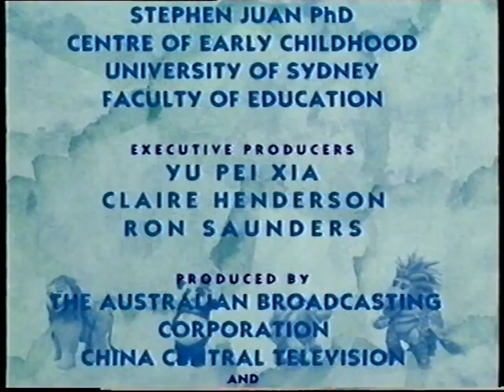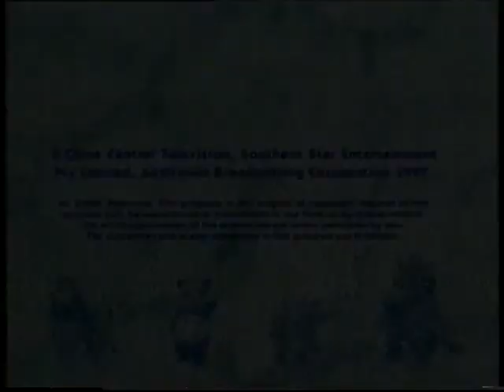Magic Mountain - S01E05 - Runaway Cart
Episode 5 of the ABC Kids television series 'Magic Mountain'